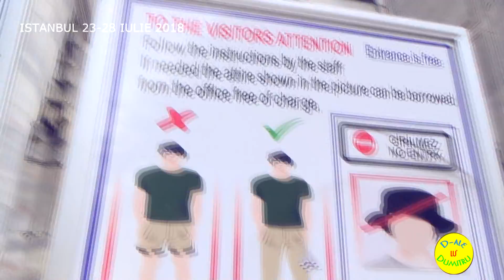Travel Vlog: 5 zile in Istanbul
Am revenit cu un nou episod de travel vlog filmat in Istanbul (Turcia)
 Am petrecut 5 zile in  fostul oras Constantinople si am filmat in stilul nostru caracteristic acest video vlog de calatorie.
Daca urmeaza sa calatoresti in Istanbul credem ca acest vlog iti va fi de ajutor. Daca ai vizitat deja acest oras asteptam un feedback cu ce ai vizitat, ce ti-a placut si ce nu.
Noi am vizitat:
PALATUL TOPKAPI
MOSCHEEA ALBASTRA
HAGIA SOPHIA
LITTLE HAGIA SOPHIA
CISTERNA BASILICA
PODUL GALATA
TURNUL GALATA
INSULA HEYBELIADA (INSULELE PRINCIPILOR)
PALATUL DOLMABAHCE
MOSCHEEA LUI SULEYMAN
MARELE BAZAR
MINIATURK